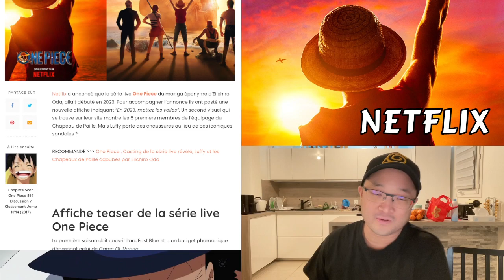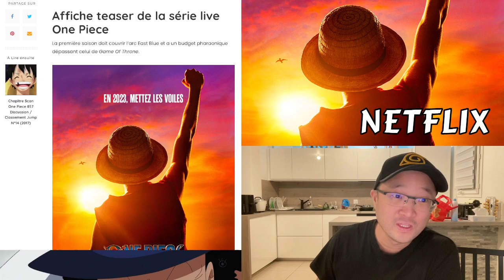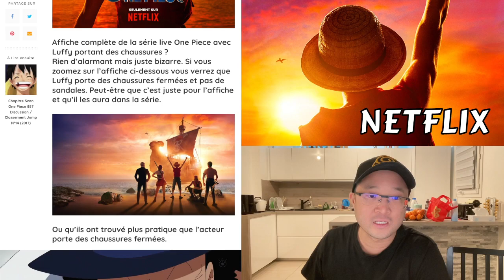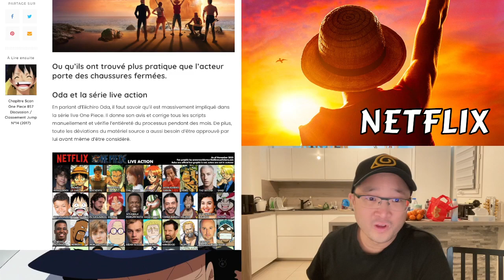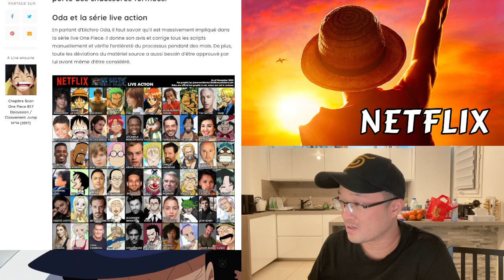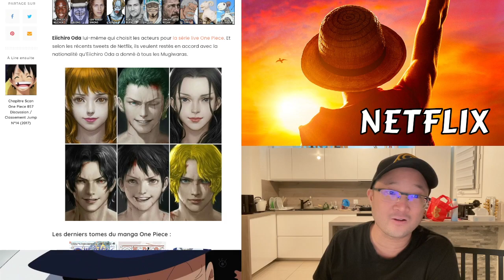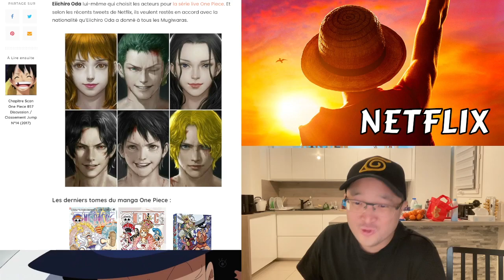ONE PIECE DE NETFLIX : LUFFY PORTE DES AIR JORDAN